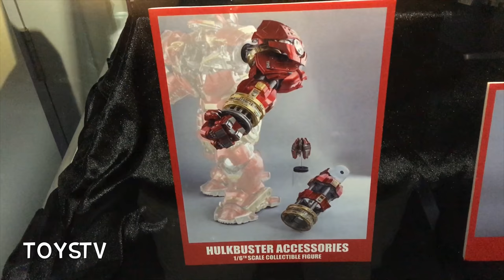TOYSTV「原形不能太露」Prototype Preview S Hot Toys 1/6 Iron Man Hulkbuster Deluxe Ver.